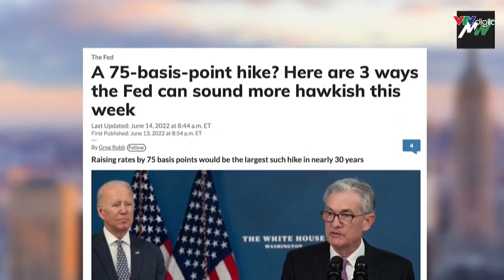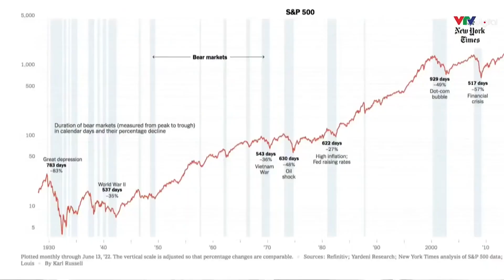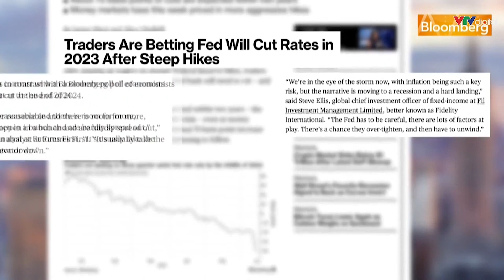[BÍ MẬT ĐỒNG TIỀN #25] KỊCH BẢN NÀO CÓ THỂ XẢY RA KHI FED TĂNG LÃI SUẤT?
⚠️ Fed chuẩn bị có kỳ họp tháng 6 và nâng lãi suất trong tuần này, và khả năng Fed tăng lãi suất lên 0.75% đang là một câu chuyện rất nóng của giới báo chí.

‼️ Chương trình Bí mật đồng tiền số 25 với chủ đề "CHỌN ... MÀ CHƠI" đã có những phân tích về việc sau những biến động rung lắc từ thông tin về lạm phát tiếp tục tăng cao trong tuần trước thì liệu thêm 1 thông tin như tăng lãi suất nữa sẽ tác động thế nào tới thị trường quốc tế và Việt Nam.
👉 Xem lại số thứ 25 với chủ đề "CHỌN ... MÀ CHƠI" của Bí Mật Đồng Tiền tại
🎯 Click mở tài khoản ngay tại đây để các chuyên gia chứng khoán hàng đầu VN đồng hành cùng bạn
CÔNG TY CỔ PHẦN CHỨNG KHOÁN SSI
🏠: 72 Nguyễn Huệ, phường Bến Nghé, Quận 1, TP HCM